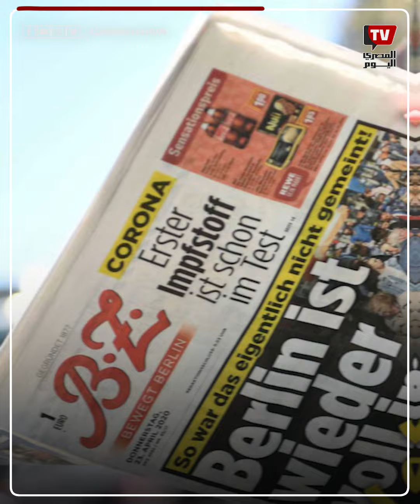الماني تلقي 217 جرعة من لقاحات فيروس كورونا.. ماذا حدث له؟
نشرت الصحافة الألمانية قصة رجل ستيني تلقي 217 جرعة من لقاحات فيروس كورونا على مدار 29 شهر للحصول على الشهادات الخاصة باللقاح وبيعها لمن يرغب بها ولا يريد تلقي اللقاح وتم ادانته بتهمة الاحتيال . ولكن الغريب هو ما حدث في جسد ذلك الرجل بعد تلقي هذه الكمية من اللقاحات.